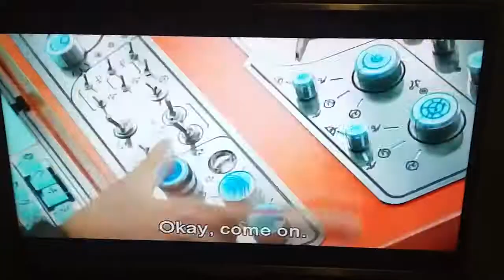Thor Ragnarok - Grand Master Birthday